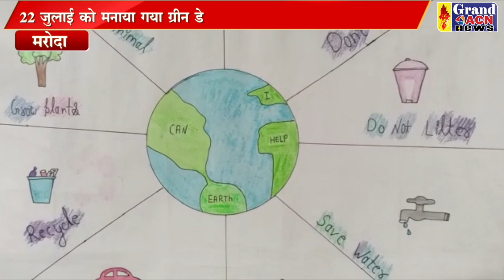ग्रीन डे Santosh Sharma